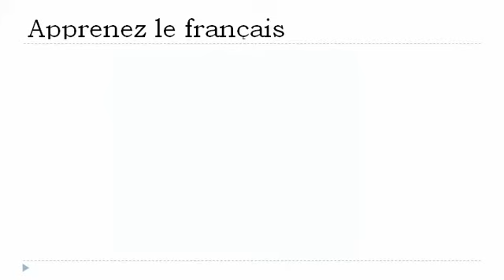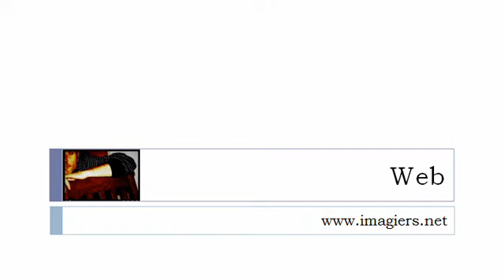Online francia kurzus = A számok 60 70